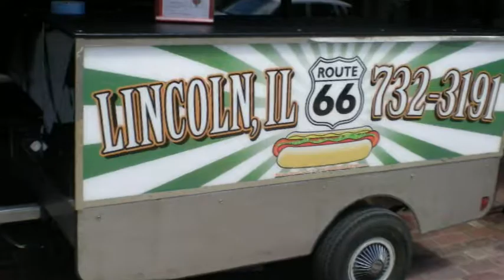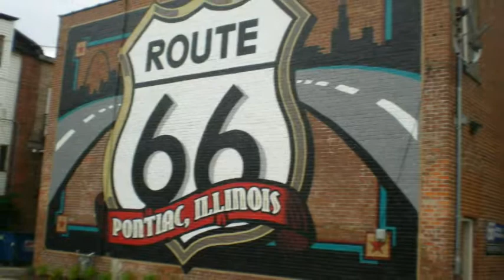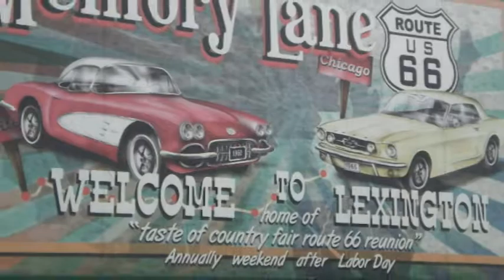Route66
イリノイ州　ROUTE66